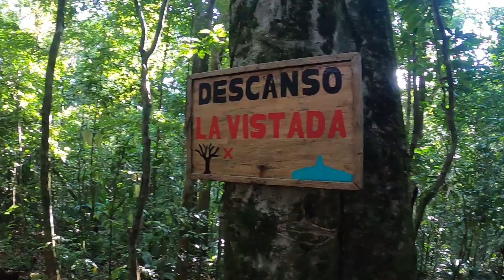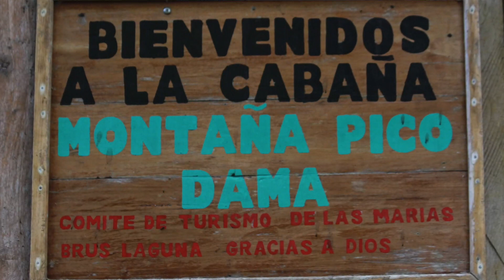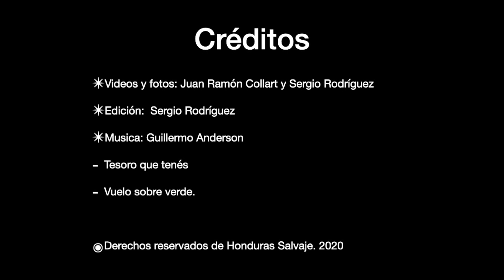Pico Dama (segunda parte)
En esta segunda parte de en busca de Pico Dama, les presentaremos el recorrido desde la comunidad de Las Marias hasta la cabaña en medio de la montaña.  Esperamos que disfruten de este viaje y de las vistas tomadas por el Drone de la belleza de la Biosfera de Río Plátano.